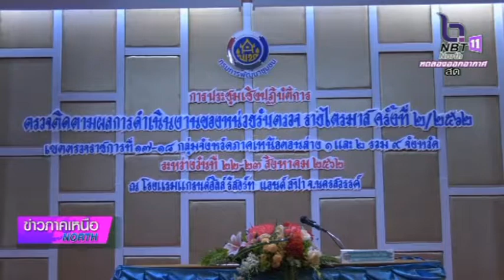ผู้ว่าราชการจังหวัดนครสวรรค์ ตรวจติดตามผลการดำเนินงานของหน่วยตรวจรับรายได้ไตรมาศ ครั่งที่ 2